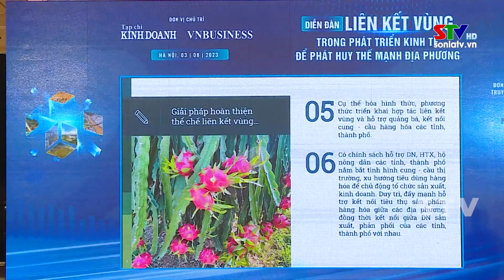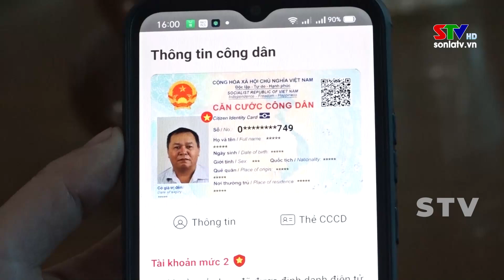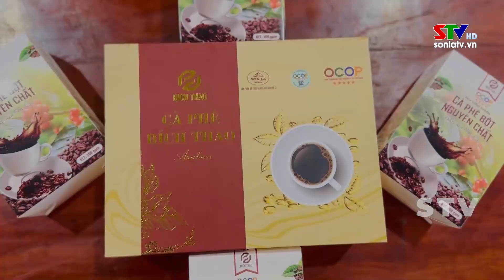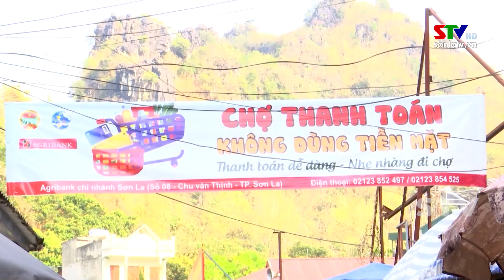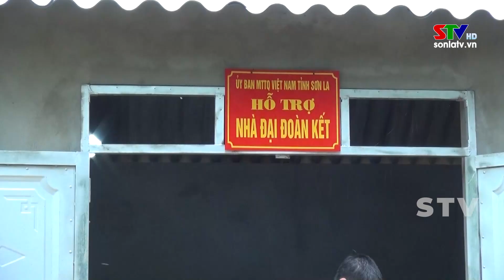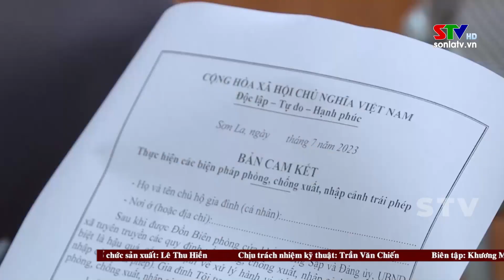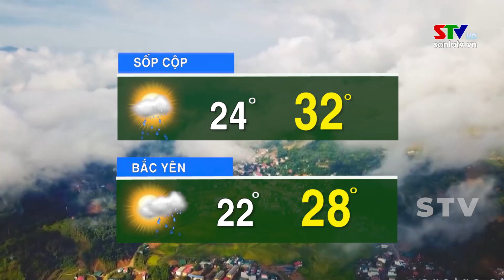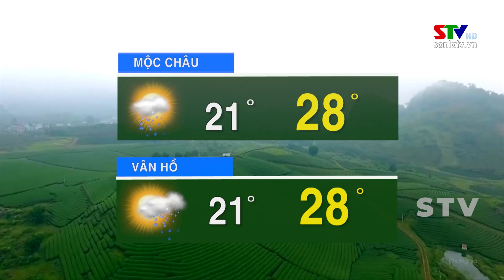Thời sự truyền hình trưa ngày 4/8/2023